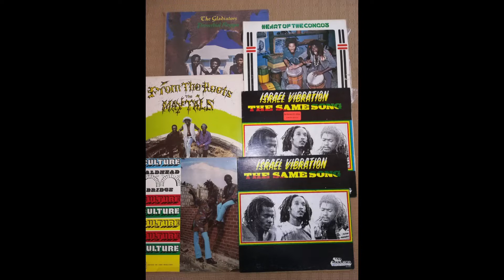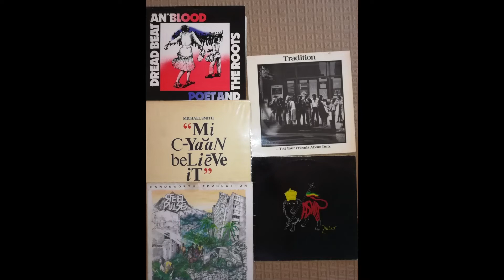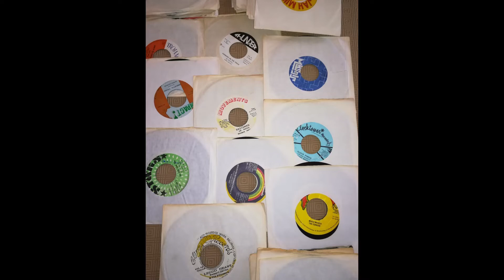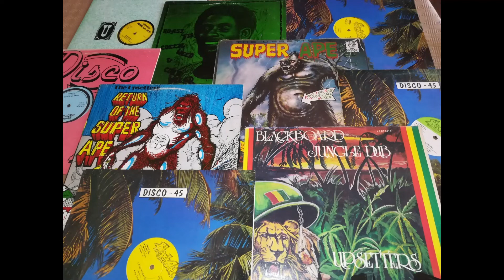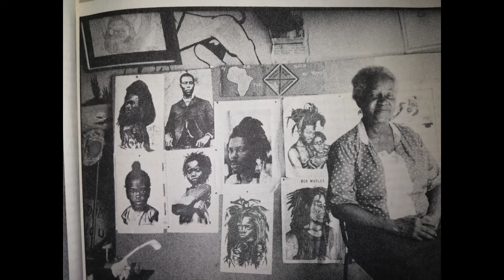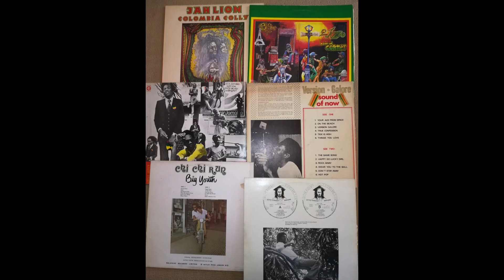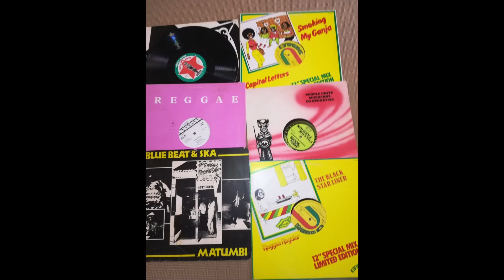Daddy Francky Reggae Show n°12 Jamaican music golden era 60'-70'-80'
00:00:00 More Dub   Little Johnny Jones (Johnny Lover)  Joe Gibbs
00:06:24 Island music   In Crowd     Original Band
00:10:30 Breaking up/Montego rock  Alton & Hortense Ellis, Lennie Hibbert, Sound Dimension Studio 1
00:19:11 Champions in the arena  Johnny Clarke, Tapper Zukie, Jackie Mittoo (Daddy Francky mix)
00:28:21 Rudie/Green collie  The Wailers, Roy Richards   BMW
00:34:00 Wherever I lay my hat  Cornell Campbell    King Tubby version
00:40:46 Tight Spot   Dave Barker    Upsetters
00:45:44 Don’t get weary    Tony Brevett   Original One
00:51:29 Night Over Egypt   Mystic Harmony    Lovers Rock
00:56:09 Can’t Get Over You  Alpha     Lovers Rock
01:01:10 Gimme Gimme African Love African Brothers (Matumbi)   British style
01:09:19 Black Stick Rock   Big Joe, Jo Jo Benett   (Daddy Francky mix)
01:16:46 I'm a Levi   Ijahman Levi    Original One
01:24:05 Rebel Dance   Niney & The Observer All Stars  Instrumental (Dub)
01:26:55 Beam down   The Roots Radics    Instrumental (Dub)
01:30:05 Everybody Just A Stall  The Chosen Few    Rocksteady
01:35:46 Black is our colour  Wayne Wade & Jah Stitch   Yabby You
01:42:14 Cane River Rock   Lee Perry, Dillinger,  Lee Perry original
01:48:06 Three More River to cross  Prince Buster    Ska
01:50:56 University Goes Ska  Don Drummond    Ska
01:53:38 Magic In The Air    Wayne Jarrett  Wackie’s & Summer

This show may be deleted without warning by the following rights holders of some titles (Warner, Sony, Universal, BMG and their subsidiaries).
I am not a professional and do not hold these rights. Only a lover of Jamaican music for 50 years.
Daddy Francky.

Now available
Show n°7 Tribute to Mr. Gregory Isaacs

BMW    Bob Marley and Wailers members and friends from ska, rocksteady and reggae era
British style    British jamaican sounds from early 60' to mid 80'
DJ Style    The top serial toasters
Glen Brown   Deep sounds from Kingston Southside (Glen Brown products)
Hudson shades   A special one style (Keith Hudson products)
Instrumental   The gems of the gold jamaican musicians generation
Joe Gibbs   Top Jamaican producer and studio 1st and 2nd era
King Tubby original  Genius 1 & dubber team (Jammy, P. Smart, Scientist, Errol Thompson, Sylvan Morris, Errol Brown, Lloyd Barnes, ….)
King Tubby version  Genius 1 supporters
Lee Perry original   Genius 2
Lovers Rock   Early 80's best mellow brit sound + some dance hall
Nyahbinghi, Bongo & Tradition Rootsy, rasta and some traditional
Observer station   Another special one style (Niney - Winston Holness products)
Original Band   All jamaican bands sweet harmonies
Original One   All jamaican singers
Rockers From melodica to harmonica, Augustus Pablo musicians and singers support
Rocksteady   Second Musical explosion 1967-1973 (Rocksteady, Boss sound and Early reggae)
Ska    First Musical explosion 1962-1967 (Blue Beat & Ska)
Soca & Calypso   Just a few calypso, soca and pan from Jam and Trini
Studio 1    The Jamaican music godfather's products Sir Coxsone
Upsetters   Genius 2 supporters
Wackie's & Summer  From JA to New-York and Toronto reggae travel (not only Wackie’s & Summer)
Yabby You   Another special one style (Vivian Jackson products)